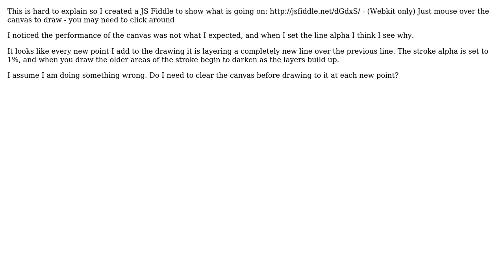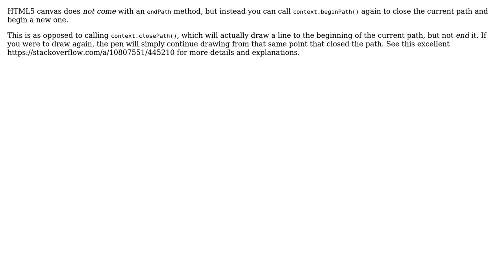HTML5 Canvas drawing is layering a new path over the existing path at each new point. Why?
With thanks & praise to God, and with thanks to the many people who have made this project possible! | Content (except music & images) licensed under CC BY-SA | Music | Images & others | With thanks to user Simon Sarris user Herman Schaaf user Adam Meyer and the Stack Exchange Network Trademarks are property of their respective owners. You are responsible for your own actions.